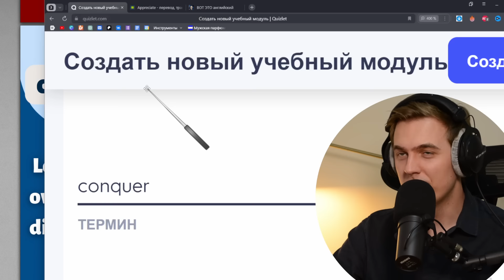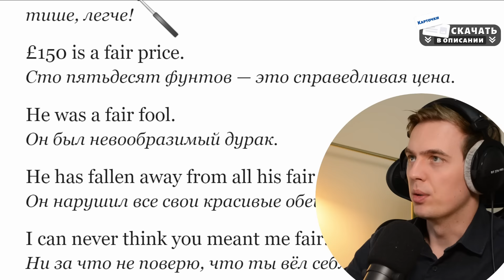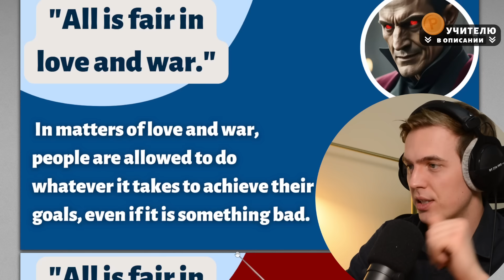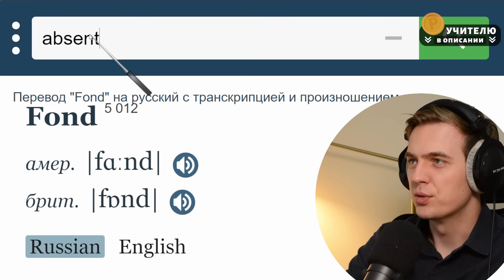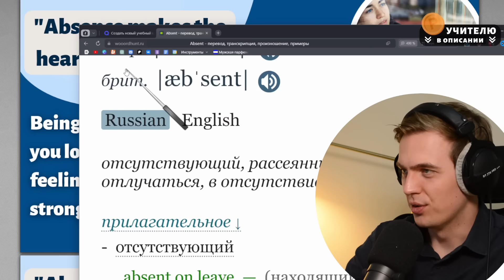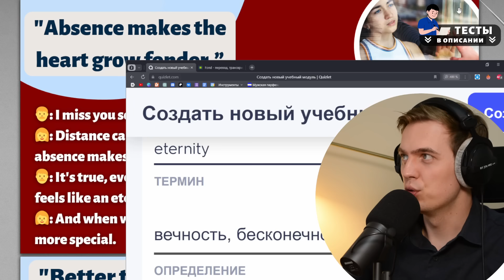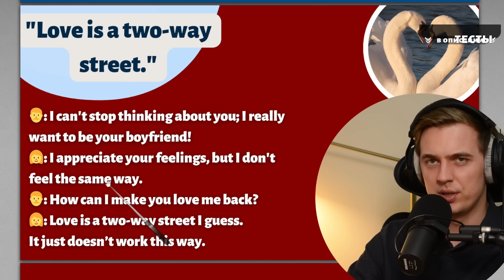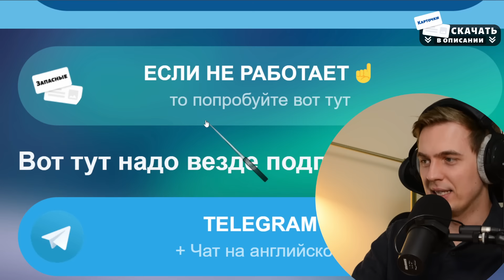Поговорки На Английском - Про Любовь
Подробно разбираем поговорки про любовь на английском.

👨🎓Урок провел лингвист-переводчик Иван Матюхин

0:00 Вступление
0:30 Поговорка 1
2:30 Поговорка 2
5:35 Поговорка 3
9:20 Поговорка 4
12:15 Конец